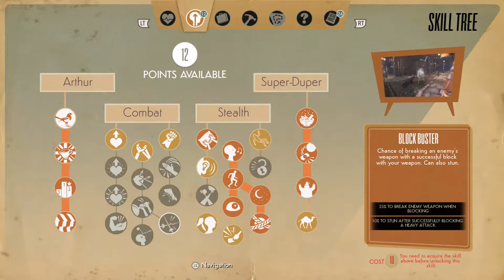We Happy Few | Full Walkthrough (No Commentary) | Pt 14